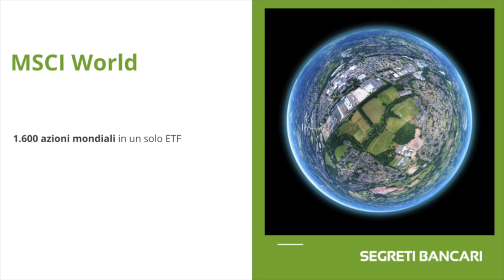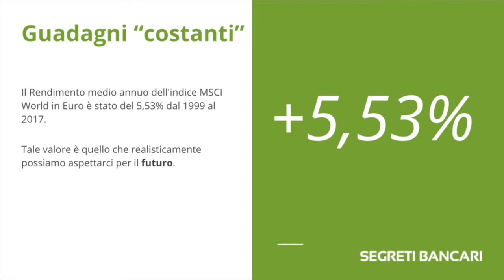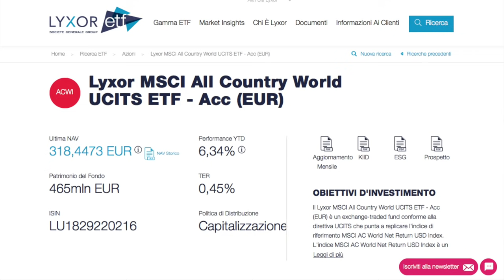[Podcast #49] Un ETF interessante da avere in portafoglio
SegretiBancari è il punto di riferimento per chi vuole imparare ad investire per il lungo periodo in modo diversificato e redditizio minimizzando i costi.